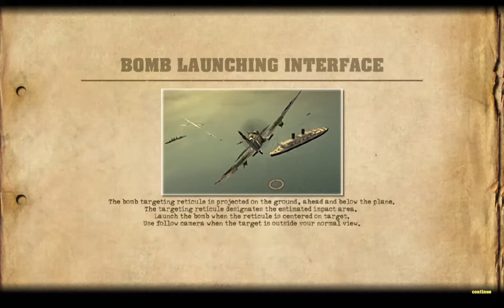Blazing Angels Squadrons Of World War 2 Mission 2 Skies Of Dunkirk No Commentary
Are you ready to join the Squadron fighter planes in battles of World War 2? Well you can in Blazing Angels Squadrons Of World War 2. It begins with the Captain Of The Royal Air Force, squad mate Joe and Tom a fellow pilot are training British Air Force against the German Air Force and the Japanese Navy Fleet for the glory of Britain and The United States Of America, so your mission is to fly to import air battles like: Dunkirk, London, North Africa, The Pacific Islands, Paris, Norway and Germany. You will also fight along and/or against the powerful planes that were used in World War 2. Good Luck and May this walkthrough guide you well.